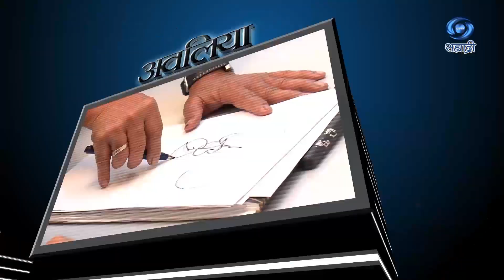Beyond Thoughts | विचारांच्या पलीकडले | Ep 02 | HD | River Protection | Aslam Sayyad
सहभगी - मोहम्मद असलम सय्यद... संकल्पना - नीरज अग्रवाल, अतिरिक्त महासंचालक (कार्यक्रम)... सहाय्यक निर्देशक कार्यक्रम - संदीप सूद आणि कपिलकुमार धोरे.. निर्माता दिग्दर्शक - डॉ. आलोक खोब्रागडे... या कार्यक्रमाचे २४ जानेवारी २०२१ रोजी प्रसारण झाले... काही कारणास्तव आपण हा विशेष कार्यक्रम पाहू शकला नसाल तर जरुर पहा हा विशेष कार्यक्रम...प्रस्तुती मुंबई दूरदर्शन
DD Sahyadri
Doordarshan Mumbai
Sahyadri Marathi
Show : Beyond Thoughts (२४ जानेवारी २०२१)
Artist : मोहम्मद असलम सय्यद
Anchor : रोहन गुजर
Social Media Operator : वनिता राऊत - मांजरेकर
Producer Director : डॉ. आलोक खोब्रागडे